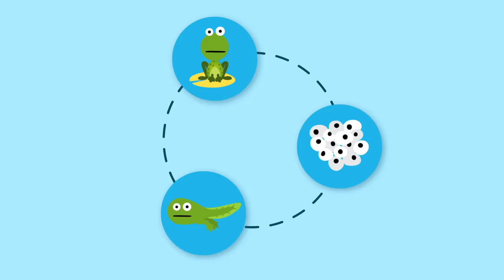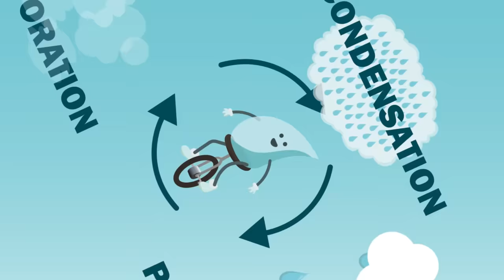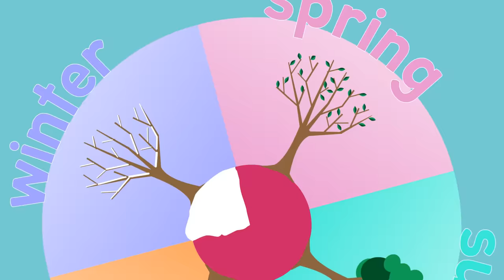Science Songs! | Learning Songs Collection | Scratch Garden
Science Songs is a 20-minute learning song collection of the best science lesson songs by Scratch Garden. If you are teaching science to elementary students, these fun science songs for kids will keep young scientists engaged and educated!

Learning science through music starts here with this great science for kids compilation. These are very catchy primary school educational songs about the life cycle & water cycle, the sun, simple machines, the importance of bees and the seasons.

Songs Include:

0:00 The Life Cycle Song
3:16 The Water Cycle Song
5:34 The Sun Song
7:28 The Simple Machines Song
10:27 The Baby Bumble Bee Song | The Importance of Bees
14:44 The Seasons Song